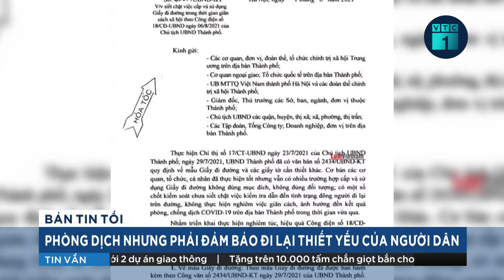Ra đường cần đến 5 loại giấy tờ, Hà Nội vội vã “quay đầu” vì văn bản thiếu thực tế | VTC1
VTC1 | Sau một ngày ban hành quy định "siết" việc cấp và sử dụng giấy đi đường, ngay trong ngày 11/8, Hà Nội phải vội vã “quay đầu”, thu hồi lại công văn vì thiếu tính thực tế và đi ngược lại với phương pháp giãn cách xã hội.